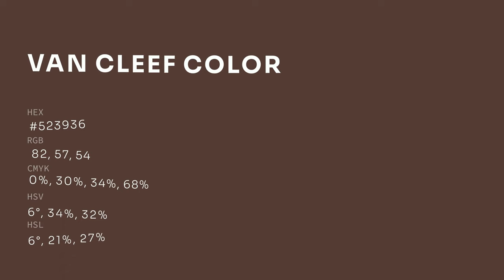Van Cleef color #523936 hex color - Brown color - Cool color 523936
What color is Van Cleef ? #523936 hex color - Brown color - Cool color 523936

Hex #523936 Color Code is also known as Van Cleef color.